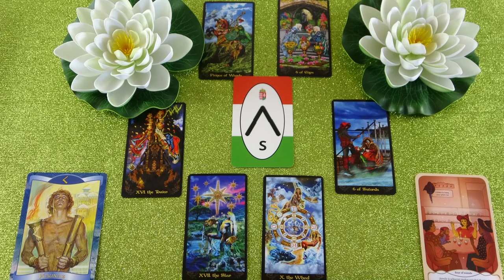Mit gondol, mit érez és mit fog tenni? Jóslás